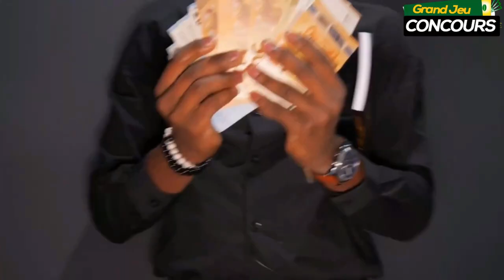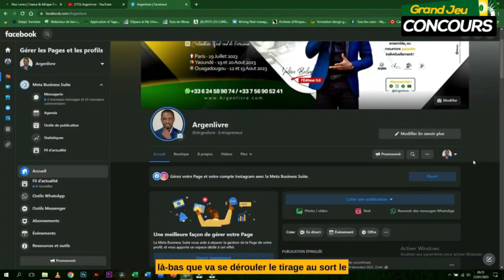Des RÉVÉLATIONS TERRIBLES de @NiskaOfficiel91 au sujet du KONGO